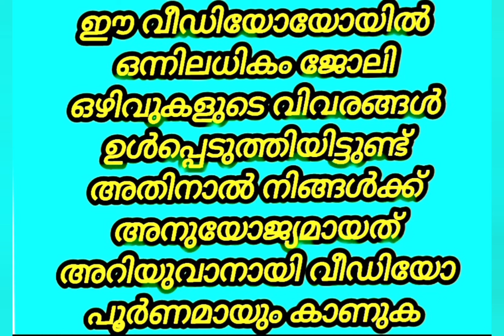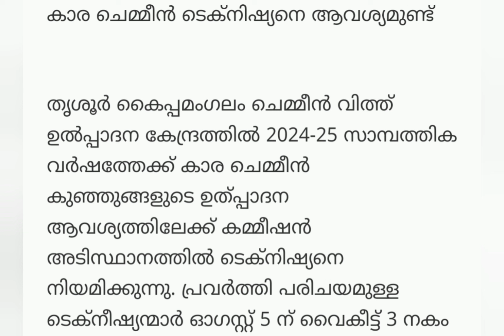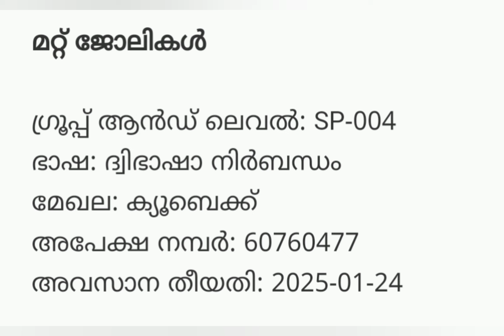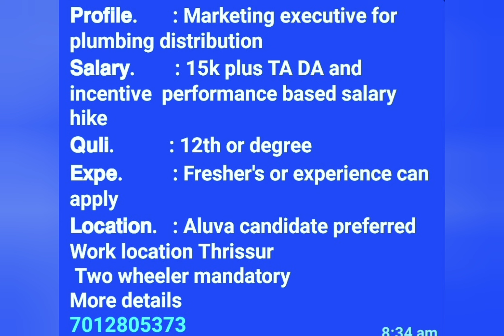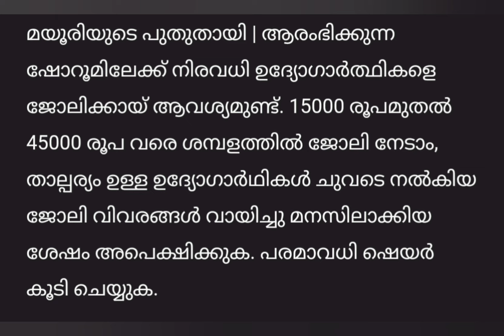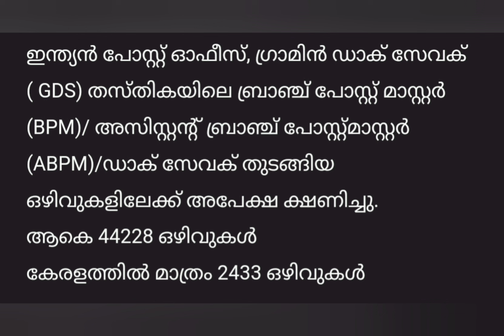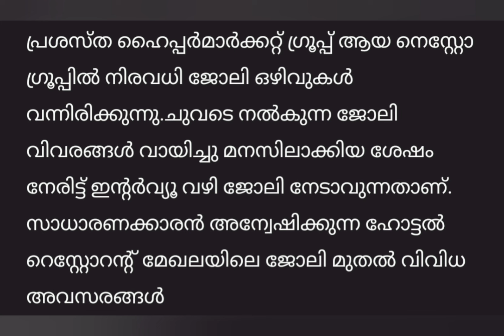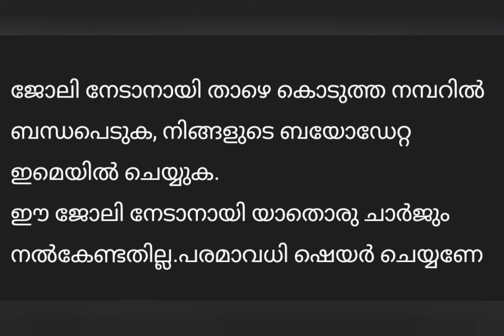കേരളത്തിലെ ഇന്നത്തെ ജോലി അവസരങ്ങൾ അറിയാം|Job vacancy കേരള 2024|kerala job|Interview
JobVacanciesInKeralaKsfeJobVacanciesInKerala 2024
jobvacancy2024
jobvacancyl
jobMalayalam
jobkerala
jobvacancyinkerala